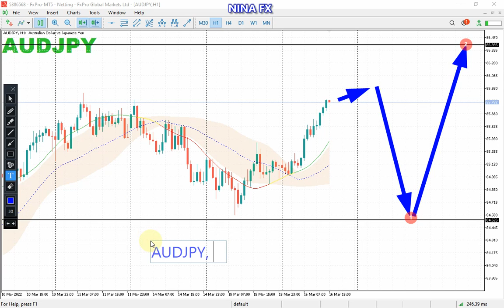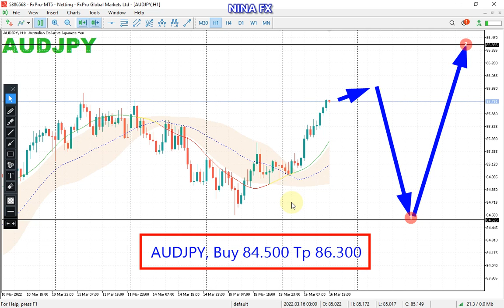AUD JPY Daily Analysis for Thursday March 17, 2022 by Nina Fx